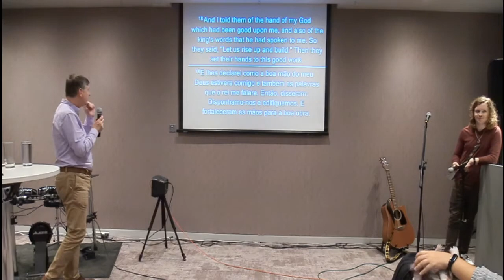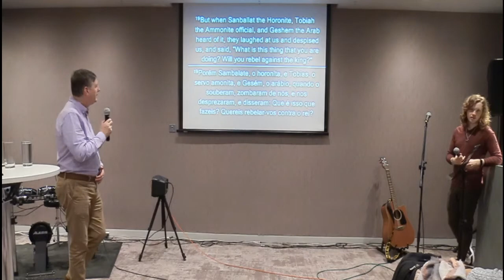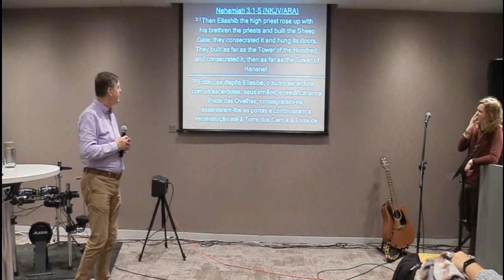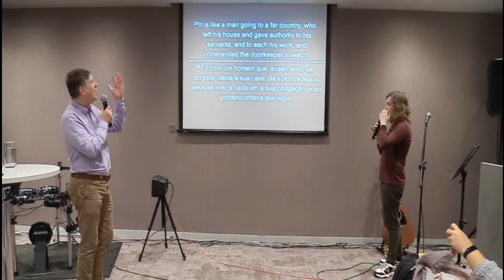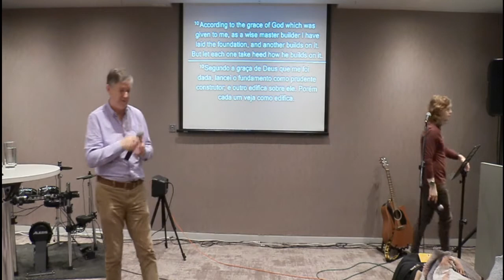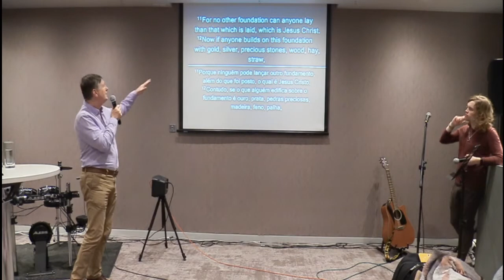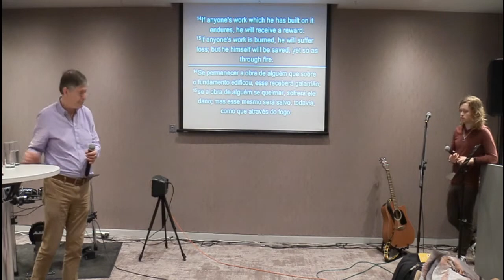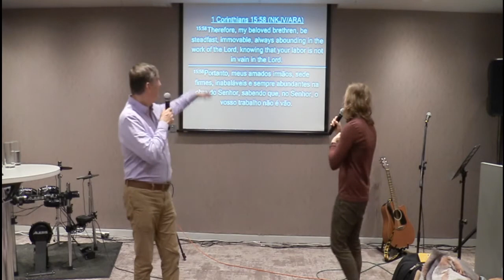NEHEMIAH(5): EACH HAS HIS WORK! | Saturday - 08/02/2020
References:
- Nehemiah 2:17-20
- I Samuel 14:6b
- Matthew 9:37-38
- Zachariah 4:6
- Nehemiah 3:1-2
- Mark 13:31-35
- I Corinthians 3:9-15
- Nehemiah 3:5
- Colossians 3:23
- I Corinthians 15:58
Follow our schedule:
Sunday - 11h and 19h - Service/Bread and Wine
Monday - 19:45h - Bible Study
Tuesday - 19:45h - Selah Brothers/Selah Sisters
Wednesday - 19:45h - Prayer Meeting
Saturday - 19h